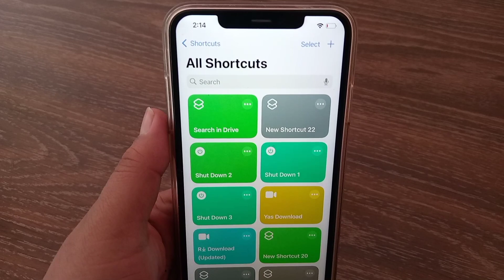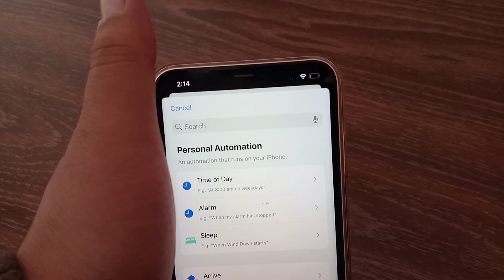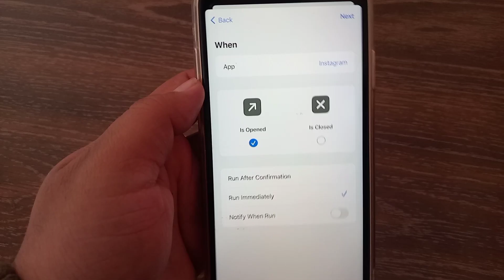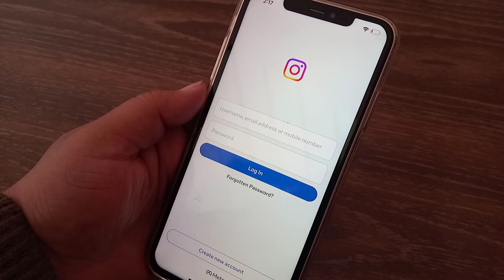How to Lock Instagram With Face ID on iPhone in iOS 17 2024.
In Today's video you Will Learn How to Lock Instagram With Face ID on iPhone in iOS 17 2024.